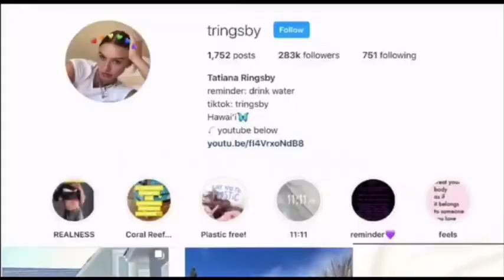Alex Assembly 21 April 2020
Green Schools at Alex shares some tips for upcycling and recycling your wardrobe!